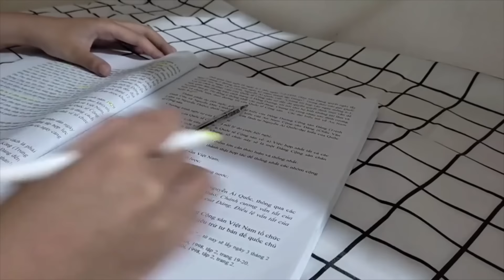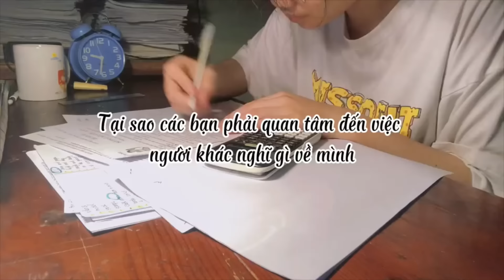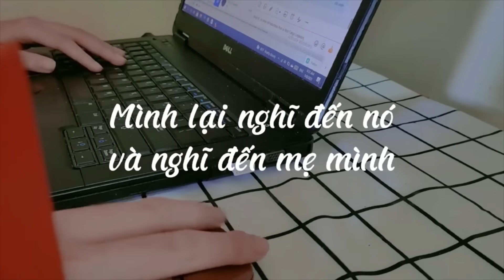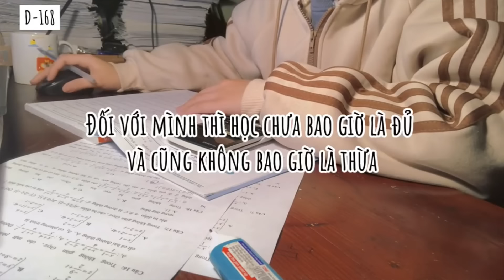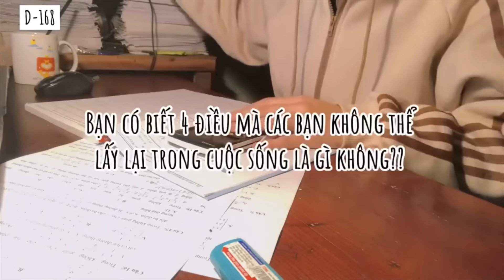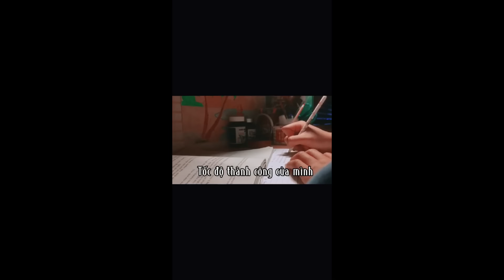[Study Account] |THPTQG 2023 | Động lực học tập |. Phần đặc biệt dành cho các bạn.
Link sách:
Link sách tiếng anh
Sách Tiếng anh cho người mất gốc- người mới bắt đầu cô Trang Anh
Sách Tổng ôn ngữ pháp Tiếng Anh cô Trang Anh - Bản 2021 | Moonbook
Sách - Combo 2 Cuốn Destination B1 & B2 Grammar and Vocabulary Kèm Đáp Án
Sách - Combo Trọn Bộ 4 Cuốn Hackers IELTS ( Listening + Reading + Speaking + Writing)
Combo Sách lớp 8,9 - Giải cứu Mất gốc Từ vựng, Ngữ pháp Tiếng Anh THCS dành cho lớp 8,9
Sách - Combo Ngữ Pháp Và Giải Thích Ngữ Pháp Tiếng Anh Cơ Bản Và Nâng Cao 80/20 (Tập 1 + Tập 2)
Sách Megabook - Inside Gram Gram Thấu Hiểu Ngữ Pháp Như Người Bản Ngữ - Tập 1: Basic Khởi Đầu & Cảm Hứng